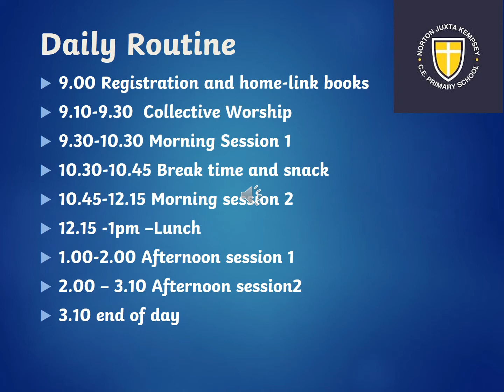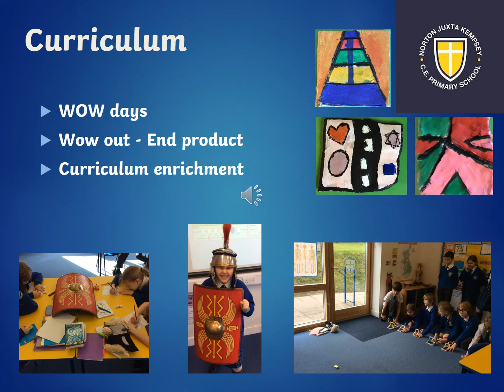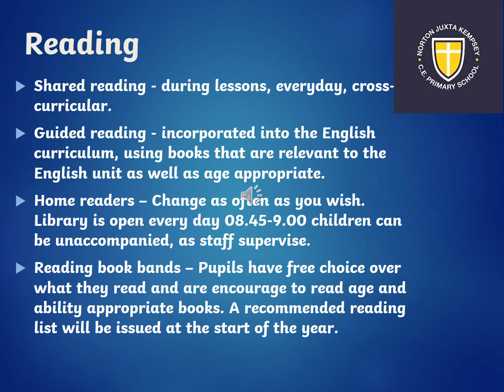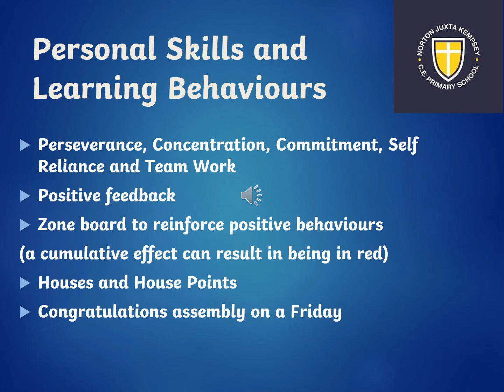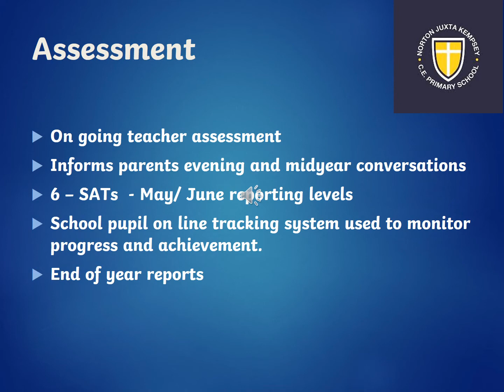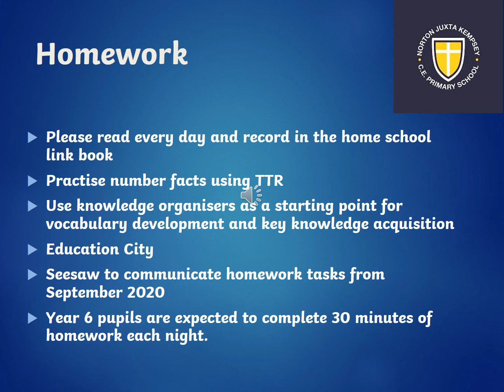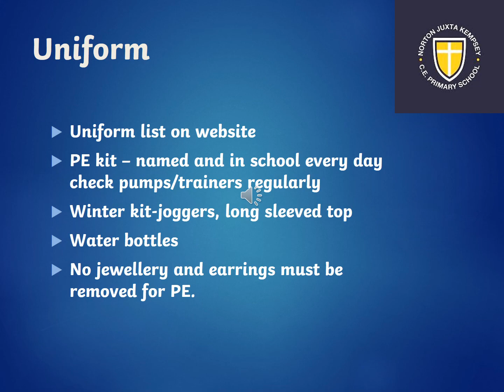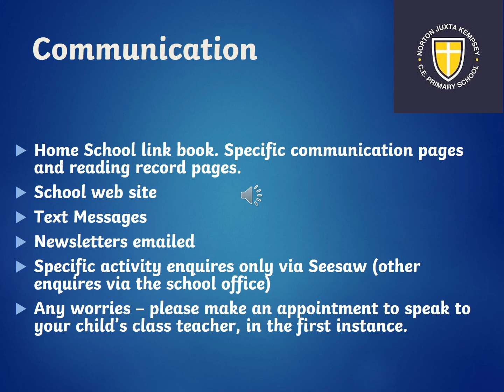transition powerpoint Year 6 Elm